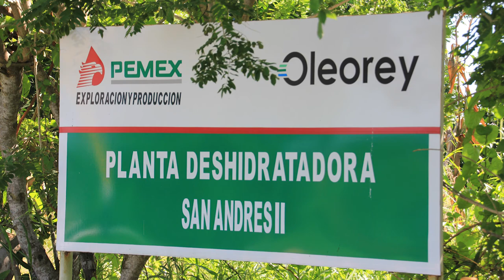Pemex Planta Deshidratadora San Andres II, Veracruz, MX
Pemex
Planta Deshidratadora San Andrés II
Papantla, Veracruz, Mexico
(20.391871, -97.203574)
Filmado 27/10/2017

Pemex
San Andrés II Dehydration Plant
Papantla, Veracruz, Mexico
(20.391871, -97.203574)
Filmed 10/27/2017